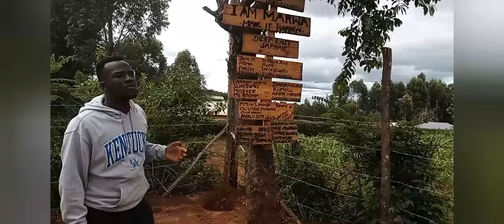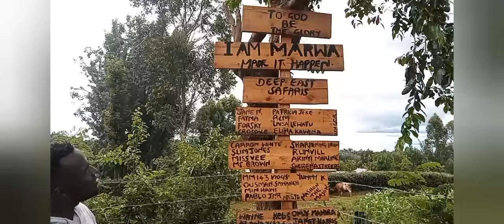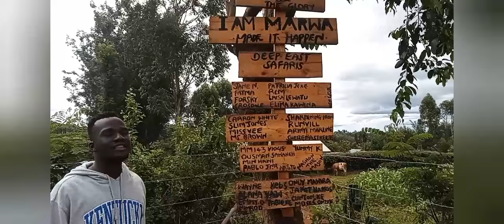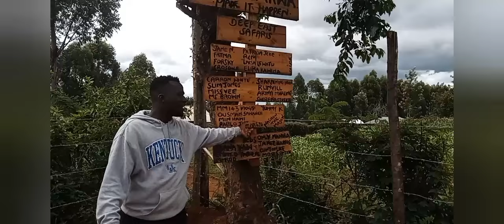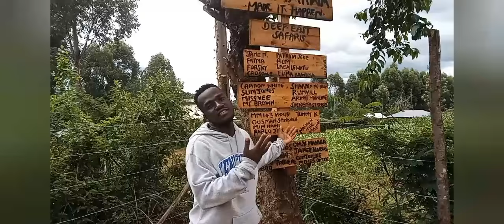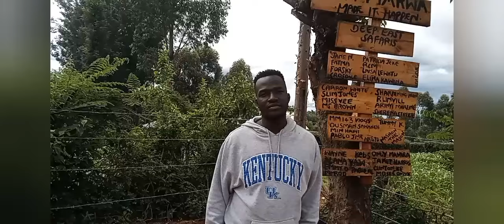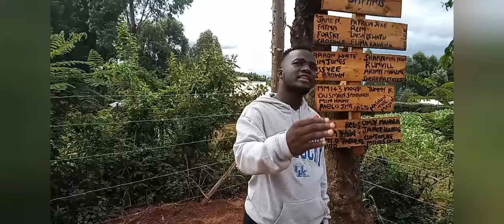They Laughed At @Royalkheem ‼️Off-The-Grid Tiny House 🏠 Who’s Laughing Now⁉️Tiny House Off-Grid 🇰🇪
In this video, I have a Candid Conversation with YouTuber Royal Kheem, he shares his experience thus far with growing as a YouTuber and how the idea of building an off-grid tiny home was not very popular among friends and fellow YouTubers.  We also did a tour of his property and the new off-grid home he is currently constructing as a weekend relaxation retreat for people who want to escape the hustle and bustle of city life, mainly those living in Nairobi Kenya.

I also spoke with Clinton_ke and Nashon_254 towards the end of the video so watch to the end, thank you all for hosting me at Sunrise Tiny House (farm)

Hello everyone, I’m so grateful for the opportunities and positivity YouTube has brought to my life thus far.  I hope you've enjoyed my video.

Thank you 💕💕💕💕💕

marwa
marwa song
song marwa
its nasto
i am marwa
ro cabrera travels
Shorn arwa
I’m marwa
i’m marwa
iam_marwa
Royal kheem
Nashon_254